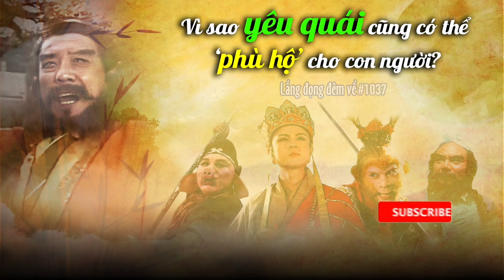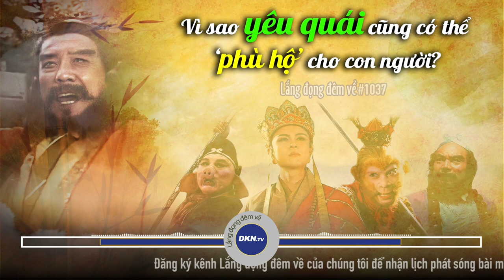#1037: GIẢI MÃ TÂY DU KÝ: Vì sao yêu quái cũng có thể ‘phù hộ’ cho con người?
🌌 Lắng đọng đêm về số 1037: GIẢI MÃ TÂY DU KÝ: Vì sao yêu quái cũng có thể ‘phù hộ’ cho con người?
Quý vị thân mến, Tây du ký viết về hành trình thỉnh chân kinh của thầy trò Đường Tăng, qua đó tái hiện sinh động cảnh giới mỹ diệu của Thần Phật từ bi quảng đại, đối lập với thế giới âm ám của những loài quỷ quái yêu ma, đan xen cùng những hỉ nộ ai lạc nơi thế gian con người. Có thể nói, ai đọc hiểu Tây du ký, người ấy thực sự có thể nhìn thấu những ảo vọng và huyễn hoặc cõi hồng trần, giác ngộ rất nhiều đạo lý. Trong cuốn tiểu thuyết dài 100 hồi này, nhiều lần các đấng Giác Giả đã triển hiện Thần tích, cứu độ sinh linh trong biển khổ, ví như cố sự Quán  m Bồ Tát hiện thân xách làn cá, thu phục yêu quái sông Thông Thiên. Tuy nhiên, một điều lạ lùng là không ít lần, yêu quái cũng “phù hộ” cho con người mưa thuận gió hoà, an cư lạc nghiệp. Vì sao chúng lại “tốt bụng” như thế? Phải chăng có huyền cơ nào ẩn sau mà tác giả Ngô Thừa  n muốn gửi gắm tới chúng ta? Xin mời quý thính giả chiêm nghiệm cùng chương trình hôm nay của Lắng đọng đêm về.

🔎 Xem thêm: [Link bài]